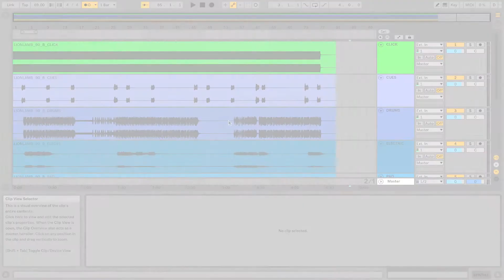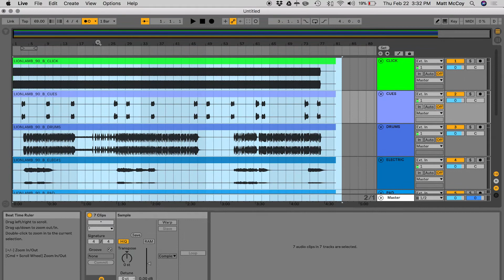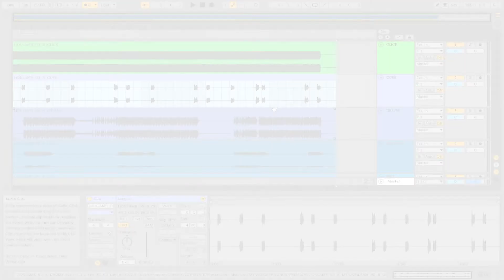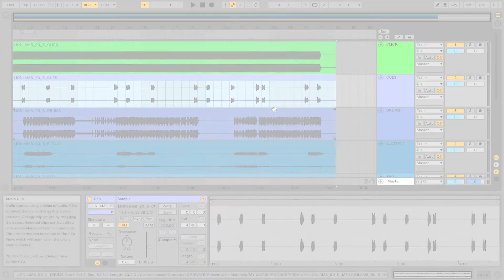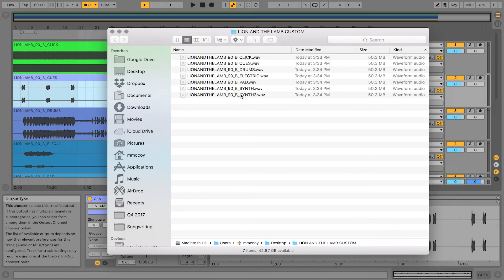How To Use the Space Remover App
Here at LC, we have designed a tool to remove unwanted spaces in your track names. Tune in to see how it works!